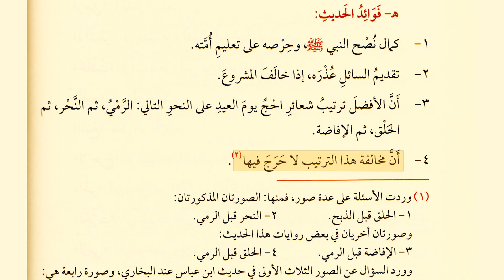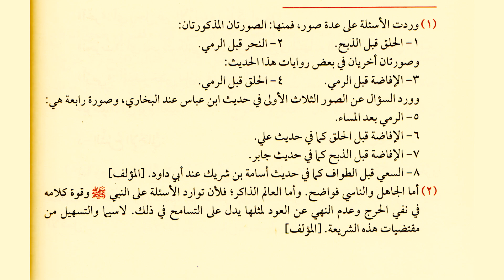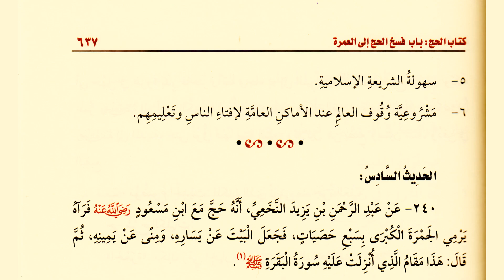79. 🕋 Как в один приезд совершить и Хадж и Умру? Хадисы 236—239. Умдатуль-ахкам. Шарх шейха Усеймина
00:00 📘 Глава об изменении намерения совершения Хаджа на Умру
00:01 Матн 236-го хадиса.
00:37 Тема хадиса: Каков хукм смены намерения с Хаджа на Умру, для совершения Хаджа Таматту.
00:52 Разъяснение каждого слова в хадисе.
01:54 Общий смысл хадиса.
02:43 Пользы извлекаемые из хадиса.
03:31 Матн 237-го хадиса.
04:33 Тема хадиса.
04:48 Разъяснение каждого слова в хадисе.
04:57 Настоящий сафар
07:55 Общий смысл хадиса.
09:52 Пользы извлекаемые из хадиса.
12:22 Матн 238-го хадиса.
13:30 Передатчики хадиса.
16:54 Настоящий оптимизм.
19:36 Тема хадиса: Каким образом двигался Пророк ﷺ покидая Арафат
19:43 Разъяснение каждого слова в хадисе.
20:58 Общий смысл хадиса.
22:29 Пользы извлекаемые из хадиса.
23:50 Как покидать Арафат по Сунне?
25:20 Матн 239-го хадиса.
27:37 Тема хадиса: Порядок действий в праздничный день
27:48 Разъяснение каждого слова в хадисе.
29:58 Общий смысл хадиса.
33:35 Пользы извлекаемые из хадиса.

Это когда было намерение совершить Хадж, но ты его меняешь на совершение ’умры, чтобы стать тем, кто совершает хадж таматту’, который объединяет в себе отдельную умру со всеми ее действиями [обрядами], и отдельный хадж со всеми его действиями [обрядами] в один год и одно путешествие /сафар/.

🔻 Приобрести книгу на ВБ: Танбих аль-Афхам шарх Умдат аль-Ахкам

1️⃣ СОДЕРЖАНИЕ ПЕРВОГО РАЗДЕЛА
Раздел поклонений (пять столпов Ислама)

2️⃣ СОДЕРЖАНИЕ ВТОРОГО РАЗДЕЛА
Раздел межлюдских взаимоотношений

3. Права Аллаха на Его рабов